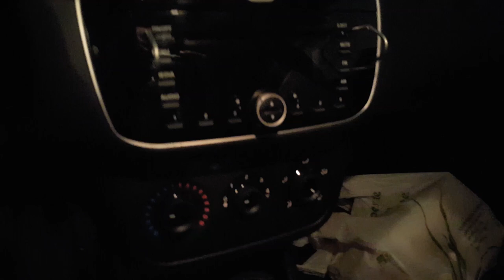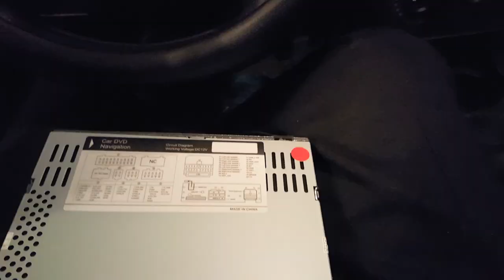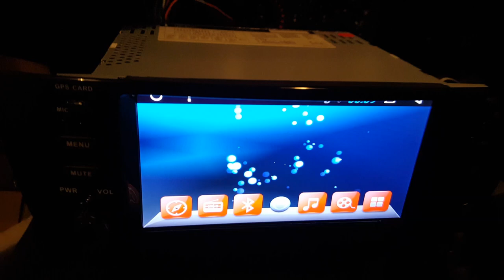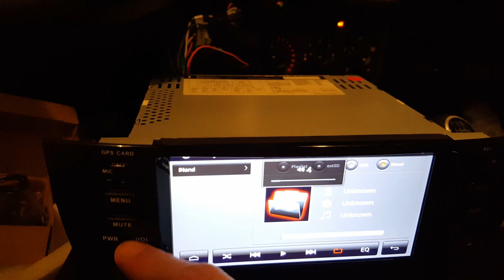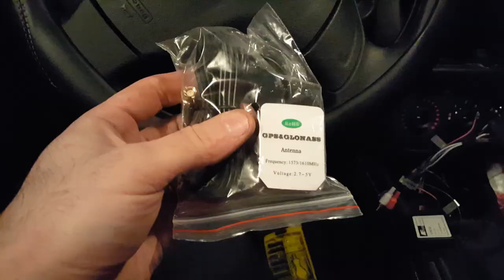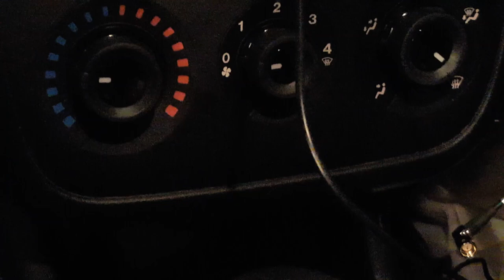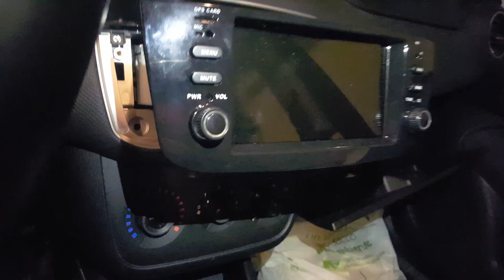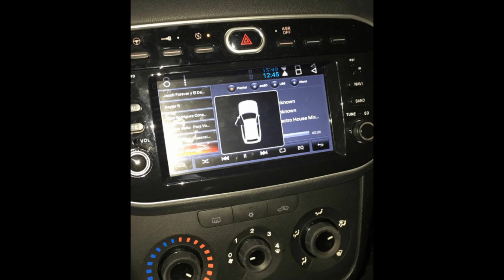Tutorial come smontare l autoradio originale e montarne una android su Fiat punto evo /Fiat punto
Un saluto a tutti in questo video andremo a vedere come smontare l'autoradio originale della Fiat Punto (in questo caso in versione Street) e andare ad installare un autoradio con Android 6.1 e touchscreen 1 din.
In questa autoradio e' disponibile sia il bluetooth che navigatore e wi-fi.
Qui trovate il link per comprare la versione aggiornata

Qui trovi varie autoradio android per Fiat Punto

Link per i ferri per togliere autoradio